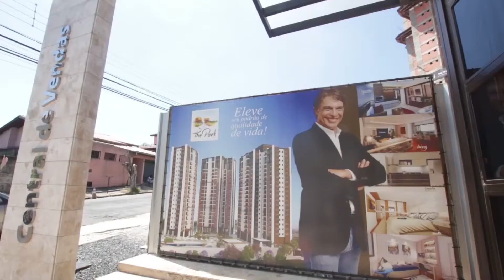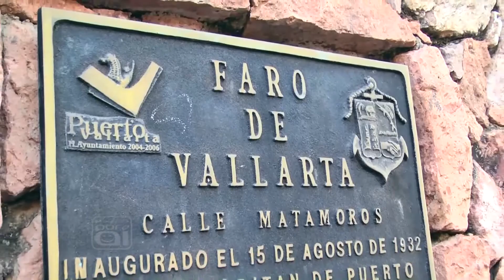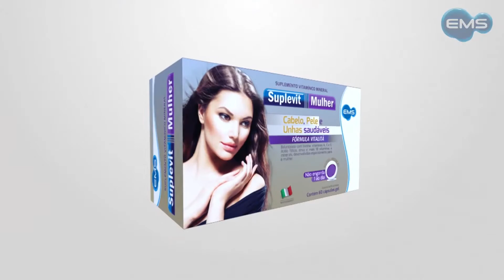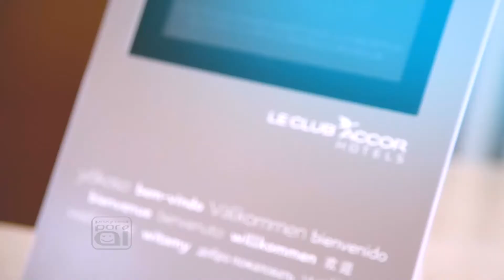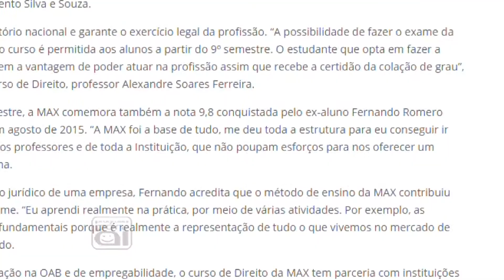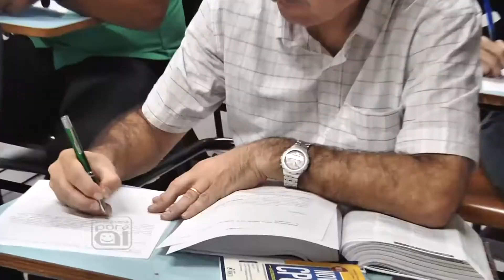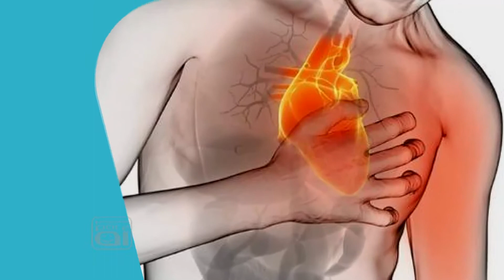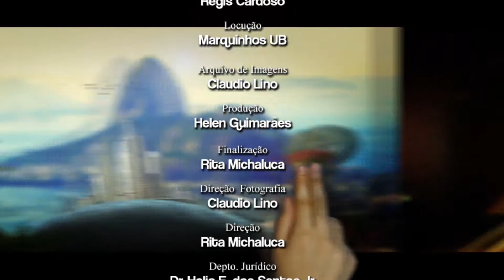Programa Por Aí - Edição 565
Materias:
1 - Mexico - Melhores Momentos
2 - Cayo Coco e Cayo Guilhermo Cuba Hotéis 1ª Semana
3 - Curso de Direito da Max Planck
4 - Coletiva de Imprensa da FAICI 2017
5 - Saúde e Bem Estar com Dr. Elia Ascer - Cardiologia
6 - Por Aí com J. Cachorrão​ - Tema: Perguntas de Fã - Parte 21